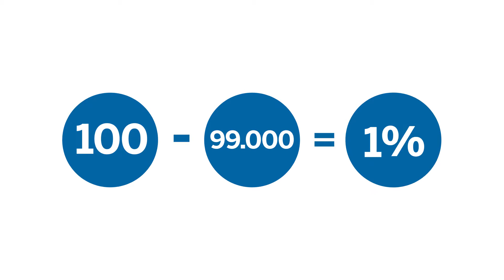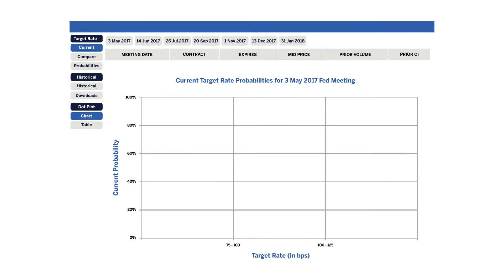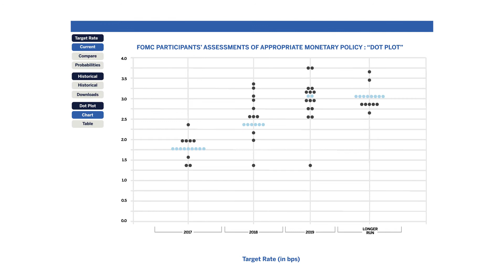Introduction to CME FedWatch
Gain a better understanding of our most popular tool, the CME FedWatch tool, which uses 30-Day Fed Fund futures prices to gauge the probability of an upcoming rate hike.